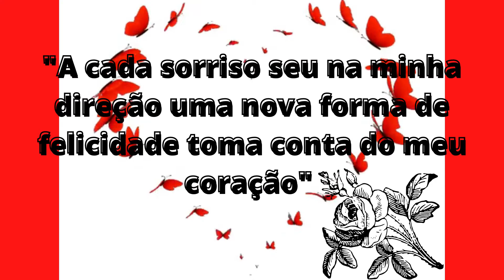((( "EU SÓ QUERO AMAR!!! )))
((( O amor é uma das melhores coisas que pode acontecer na vida de uma pessoa. Um amor correspondido, cheio de afinidades, calmo, que traz satisfação, é uma das experiências mais enriquecedoras que alguém pode viver. )))